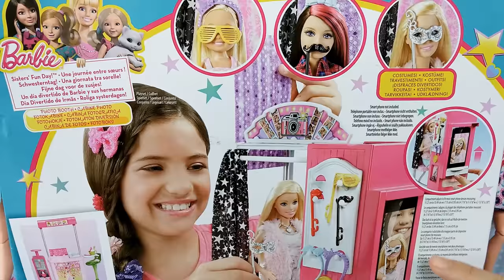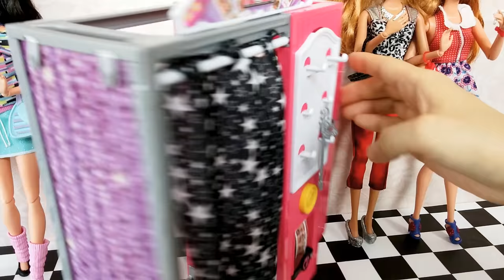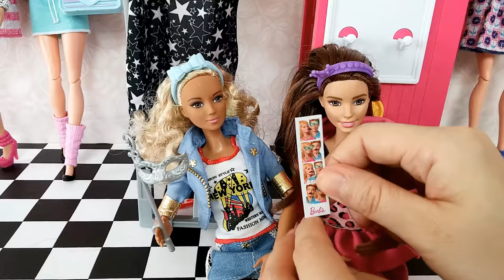Barbie Sisters Fun Day Photo Boothバービー プリクラCabine de Fotos da BARBIE Cabina de Fotos